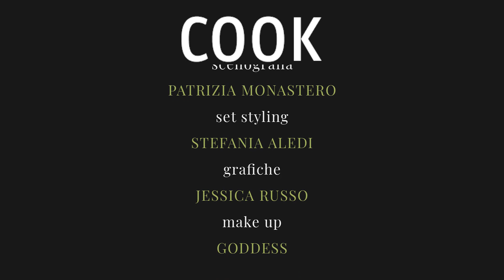I broccoli al forno: il piatto gustoso e salutare pronto in 30 minuti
( Corriere Tv ). Guarda il video su Corriere